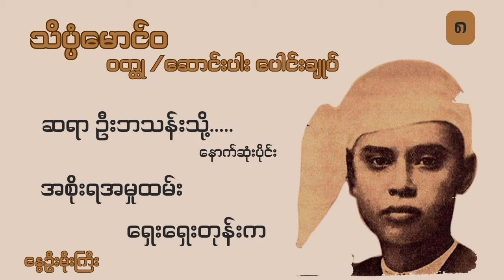ဆရာဉီးဘသန်းသို့.....နောက်ဆုံးပိုင်း ခေတ်စမ်းစာရေး ဆရာကြီးသိပ္ပံမောင်ဝ၏ ဝတ္ထုဆောင်းပါးပေါင်းချုပ်